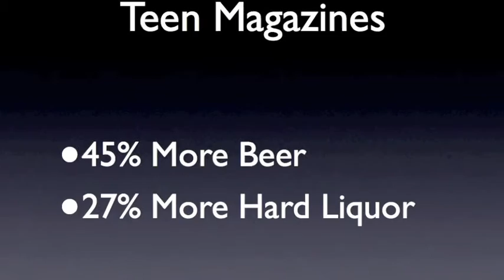Ads to Kids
Senior Project - Jeffrey Beau Johnson